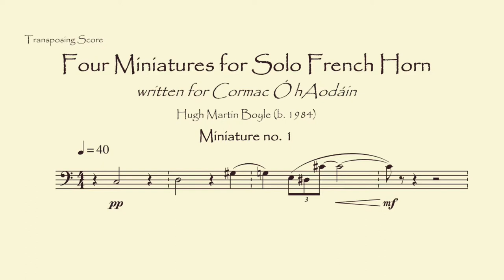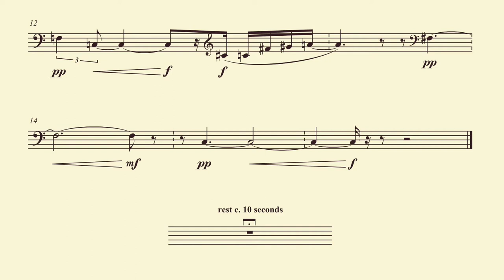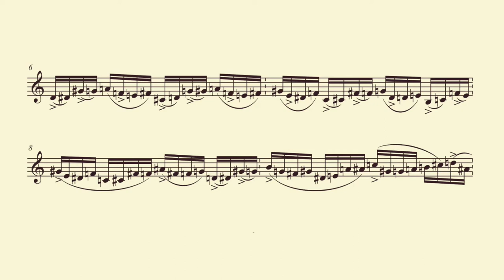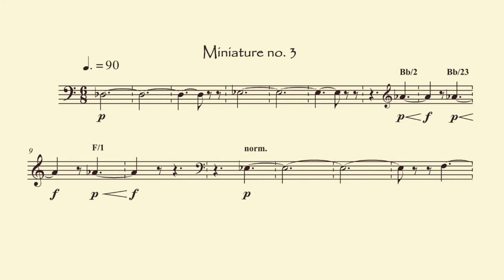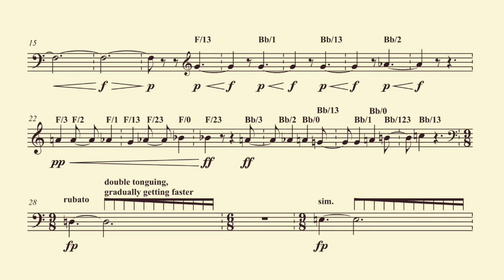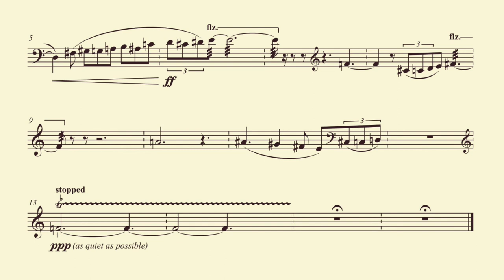Four Miniatures for solo French Horn - Hugh Martin Boyle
This piece belongs to an ongoing series of miniatures for solo instruments. The working title that I used for this work was Broken Buildings, Brown and Blue. I often base my formal design on an imagined architectural landscape and 'Broken Buildings' refers to the approach I adopt when writing miniatures. Rather than creating  miniatures that consist of condensed, perfectly formed movements that could function independently, I focus on creating short abstract movements that are fragments from a larger idea and juxtaposing these contrasting fragments to create the overall landscape of the work. 'Brown and Blue' refers to my attempt to explore colour in this work. I attempted to achieve this by exploring different areas of the horns range as well as the use of extended techniques. For example, in the third miniatures I specified the use of different fingering for individual notes in order to explore the timbral and microtonal differences that this would create.

written for Cormac Ó hAodáin (member of the RTÉ Concert Orchestra)

premiered by Cormac Ó hAodáin, 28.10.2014, Kevin Barry Room, National Concert Hall, Dublin